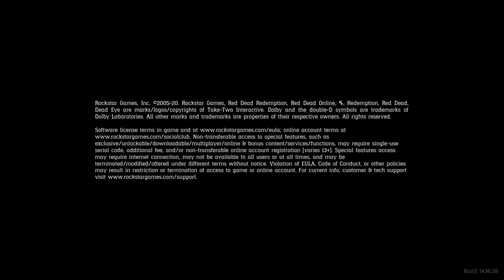Rdr2 all cheats and settings enabled maxed